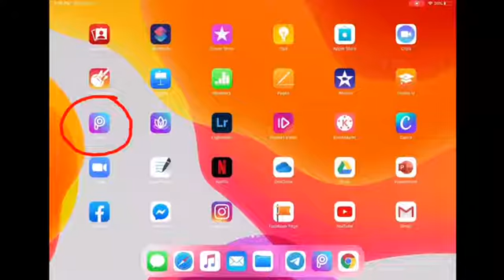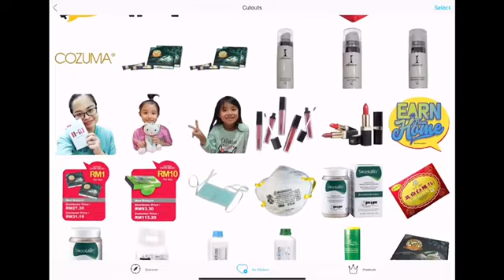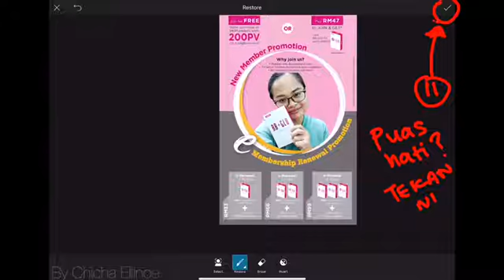How To Use Clone Function in PicsArt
STEP BY STEP Tampal muka sendiri pada poster iklan.